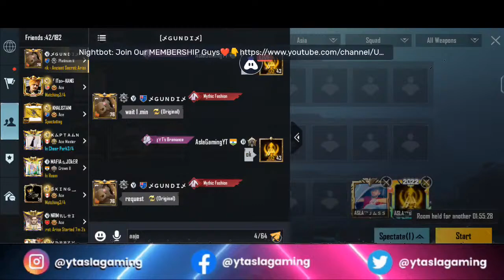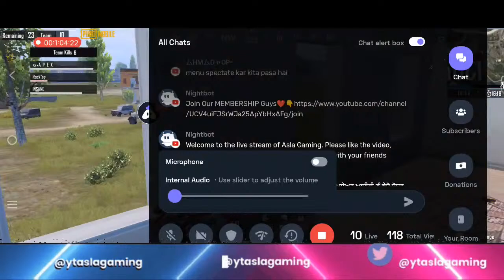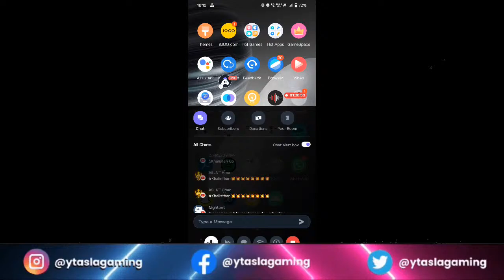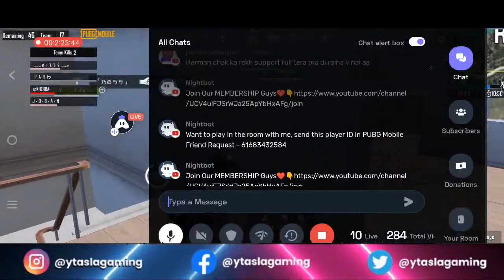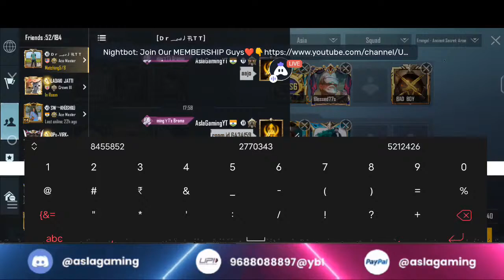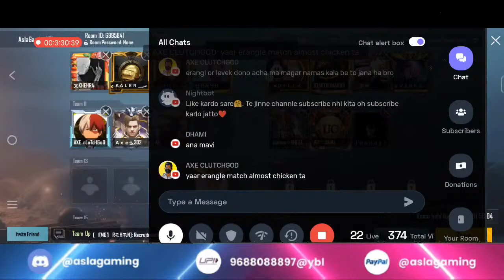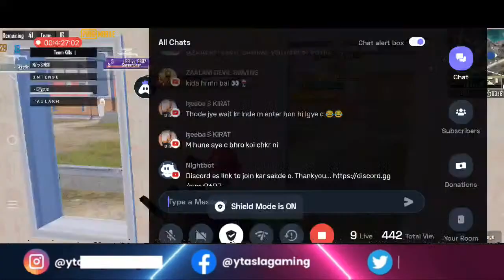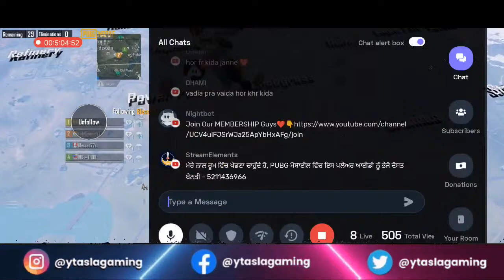Pubg Mobile Unlimited Advance Custom Rooms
Working hard day by day to achieve something.

Device - iQOO 9SE

Clan - ASLE乛AALE
Team - Asle Aale

🔴UPI ID👇
🔗asla.hrmnn@oksbi